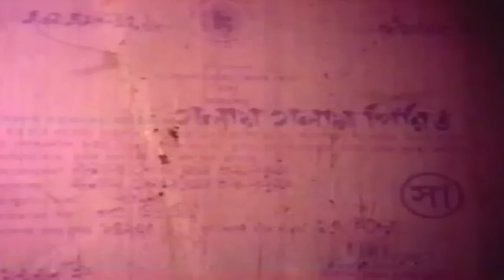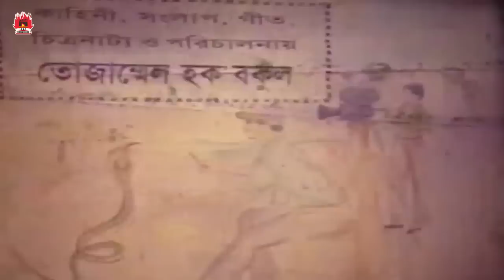Golay Golay Pirit | গলায় গলায় পিরিত | Alisha | Afridi | ATM Shamsuzzaman | Bangla Full Movie#shorts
Movie Name: Golay Golay Pirit
Cast: Alisha, Afridi, Dildar, Saifuddin, Amir Siraji, Ali Amzad, Rowshan Jamil,  A.T.M. Shamsuzzaman & Others.
Lyricist: Tozammel Haque Bokul, Gazi Mazharul Anwar & Ashraf Udas
Director: Tozammel Haque Bokul
Producer: Tozammel Haque Bokul
Production: Baul Chalachitra
Release Year: 1999
Label : Lava Digital